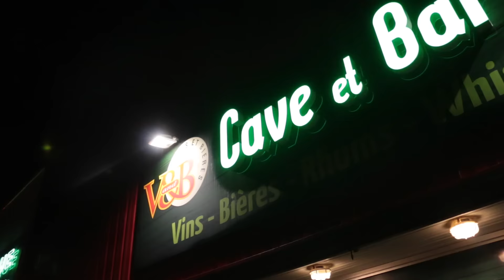Inauguration VandB Chateauroux 2015